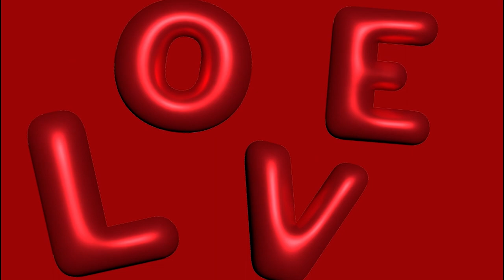LOVE COLLECTION by LUMINA ❤️